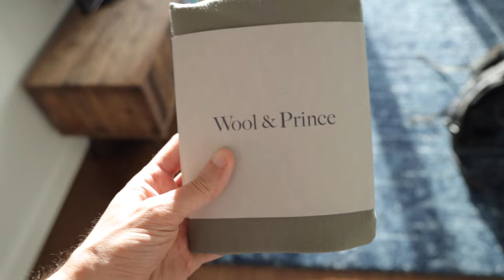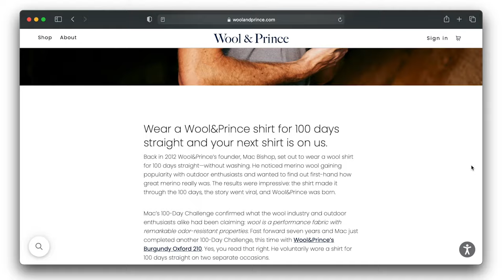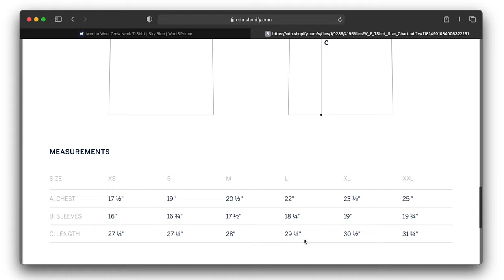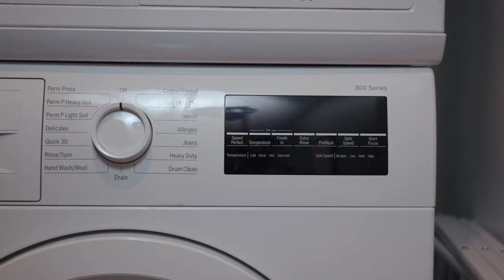I wore the exact same shirt for 100 days - Wool&Prince Review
For 100 straight days, I wore the same wool t-shirt from Wool&Prince, without washing it. I wore it for more than 100 days as an experiment, a challenge, and out of an interest in minimalism and the environmental impact of clothing.

⇻ OTHER THINGS I USE AND LOVE
▫ Pact Organic Clothing. Save 20% with code “TYLERLLOYD20”
▫ Learn with Audiobooks. Try Audible and Get Two Free Audiobooks

⇻ GEAR USED
▫ Mirrorless Camera (Amazon)
▫ 35 mm Lens (Amazon)
▫ 24-105mm Lens (Amazon)
▫ Shotgun Microphone (Amazon)
▫ Lav Mic (Amazon)
▫ Tripod (Amazon)
▫ Big Studio Light (Amazon)
▫ Editing Hard Drive (Amazon)

About Wool&Prince:
This t-shirt is a merino wool t-shirt from the company Wood and Prince. I guess it is what you'd call a premium t-shirt, as they cost $68 a shirt—the most expensive shirt I've ever purchased. As part of their marketing, Wool and Prince have what they call the 100 Day Challenge, wearing one of their shirts for 100 days without washing it. This works partly because wool is naturally odor-resistant and quickly dries, so sweat doesn't have a chance to build up and feed odor-causing bacteria. I've been trying to own less, and as I spent time online, I kept seeing ads for these shirts, so I thought I would give them a try.

Day to day, this shirt did not smell at all. After a week of wearing it, I was super surprised. And then the weeks kept adding up with no smell. One thing that helped was that this was not the only shirt I wore, which is allowed by the 100-day challenge. I just had to make sure I wore it for at least 8 hours each day, but I wore it for 12-14 hours most days. I'd take it off at night and hang it up to air out. Hanging it up inside out and in an area with more airflow worked best.

1) This is a personal project, and the opinions expressed on this channel do not necessarily reflect the views of the U.S. Government or any federal agency.

A channel about living a happier, healthier, more sustainable life.